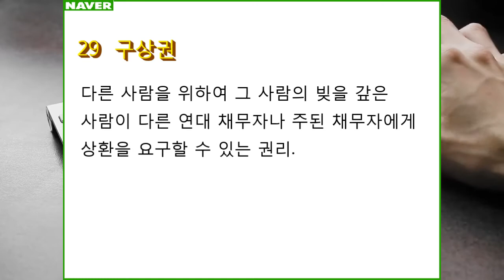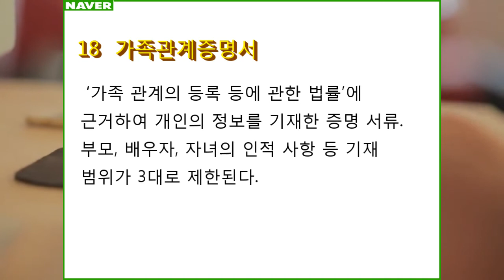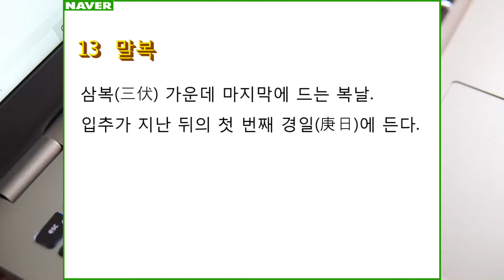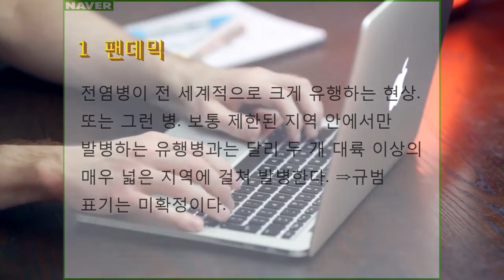네이버검색어 순위 ( 2020년 가장 많은 검색어는? ) - 네이버사전기준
2020년 네이버 사전 검색어 순위